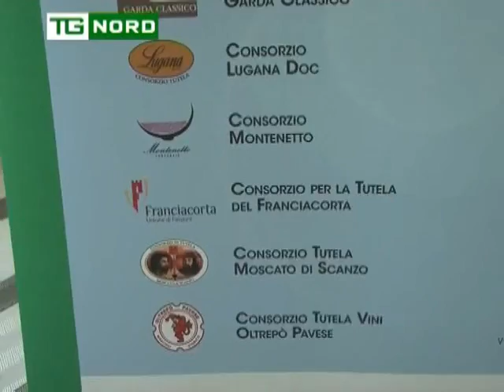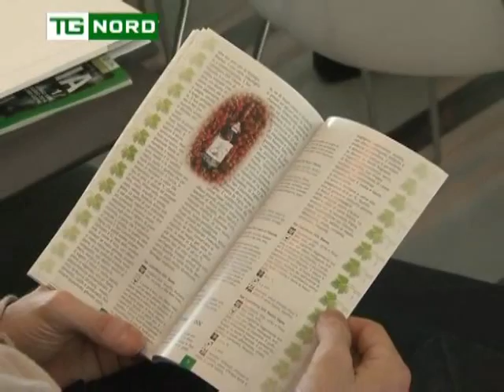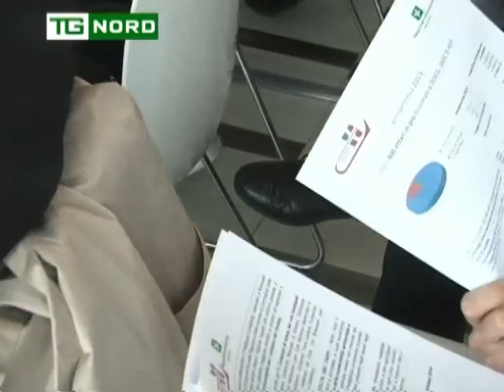REGIONE LOMBARDIA - INTERVISTA FAVA - VINO